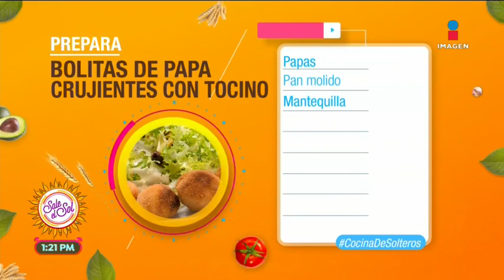Cocina de solteros: ¡Bolitas de papa crujientes con tocino! | Sale el Sol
Este día prepara algo sencillo y rico, anímate a hacer unas ricas bolitas de papa crujientes con tocino, Charlie te dice cómo.